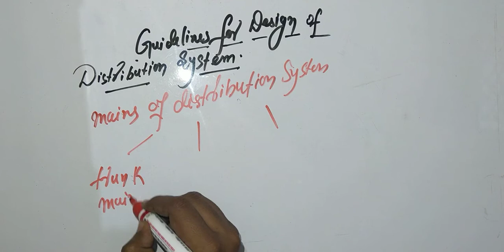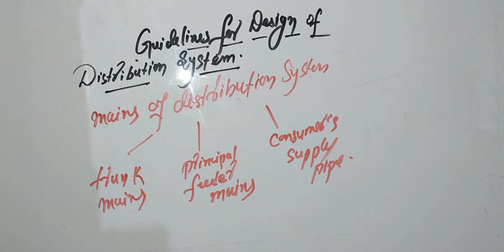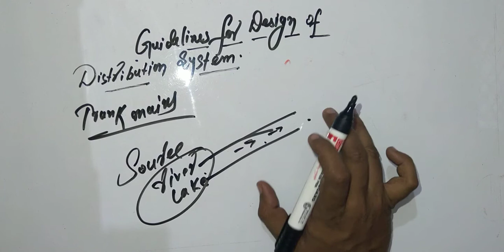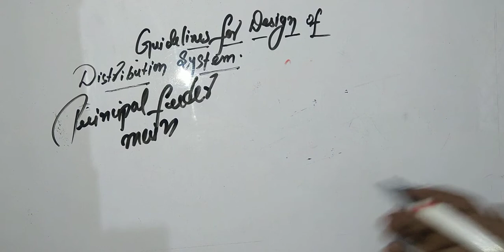Guidelines for design of distribution system||part 6|| environment engineering